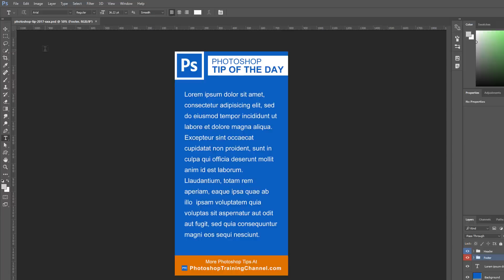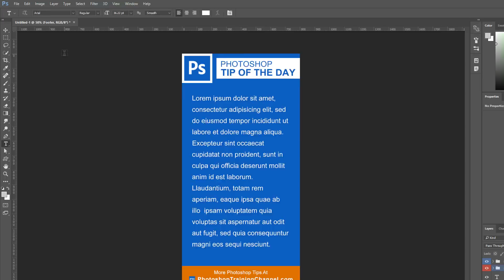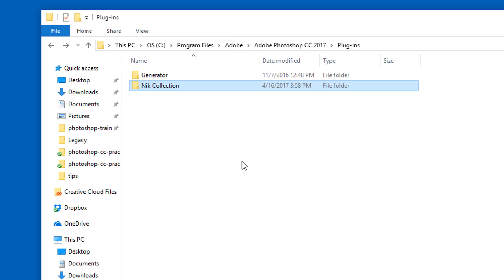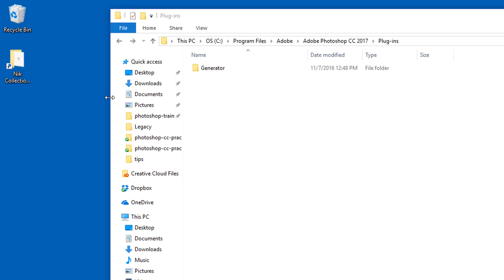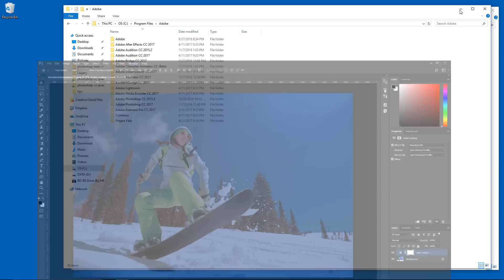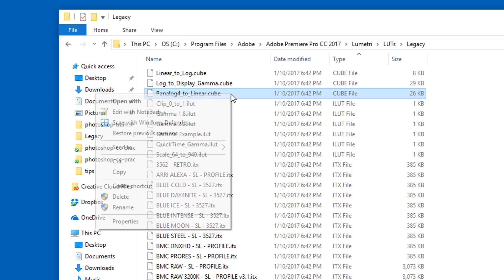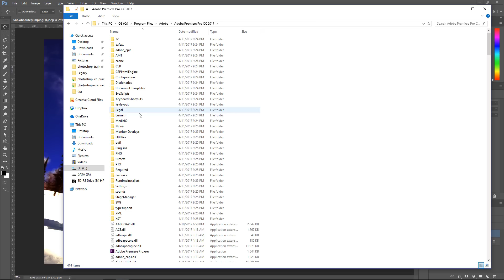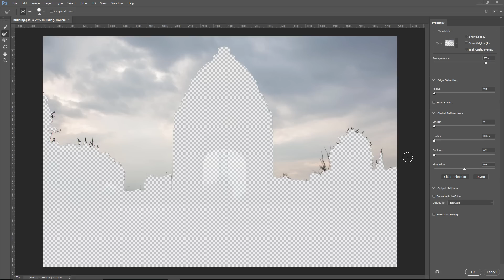3 Photoshop HACKS That You Probably DON'T Know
In this Photoshop tutorial, I will show you five Photoshop hacks you probably don't know.

Photoshop Hack 01 - Create Template Files

Photoshop Hack 02 - Custom Plugins Folder

Photoshop Hack 03 - Use Premiere LUT Files in Photoshop

Photoshop Hack Bonus - Bring Back Refine Edge

⚡ PTC NEWSLETTER

⚡PREMIUM TUTORIALS

⚡ LINKS

⚡ CREDITS